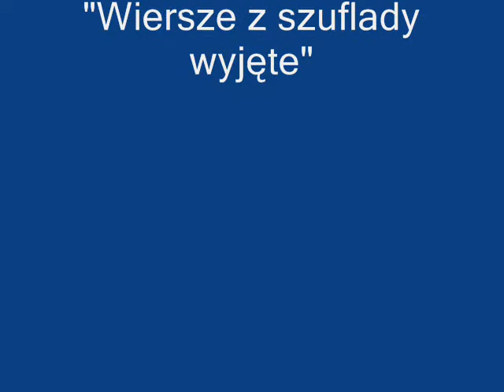3. zaswiaty dantego - Niebo - zwiastun.wmv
to tylko zwiastun tego co sie bedzie dzialo na pełnym spektaklu :)